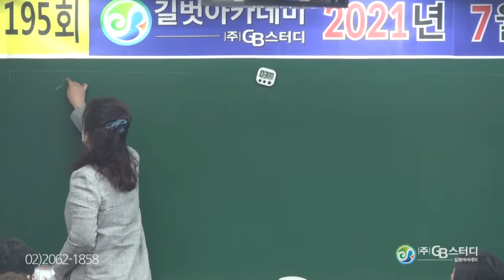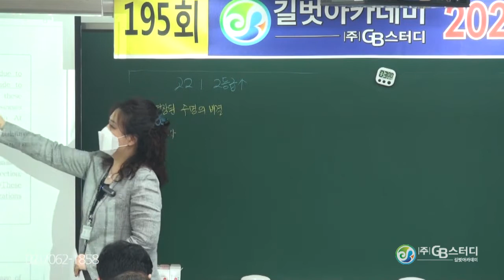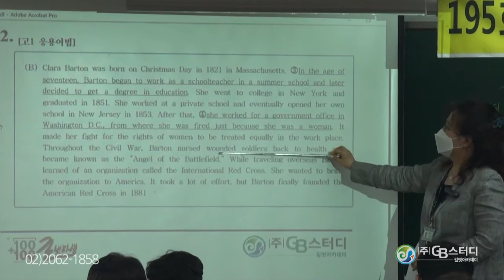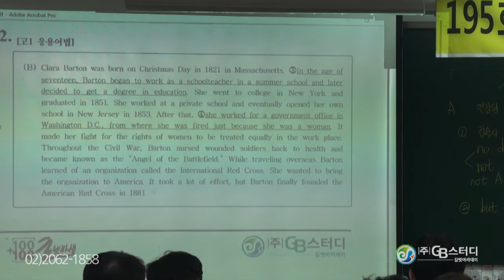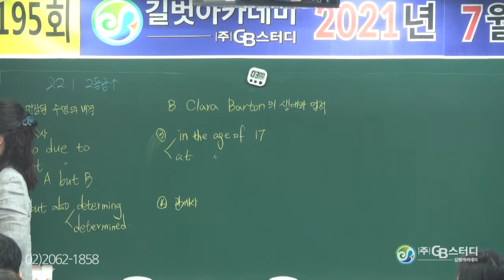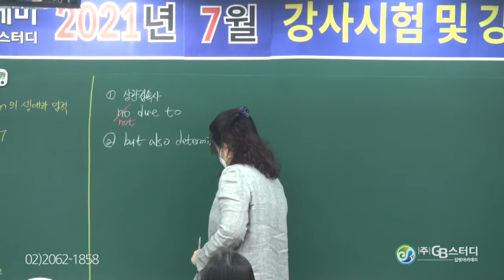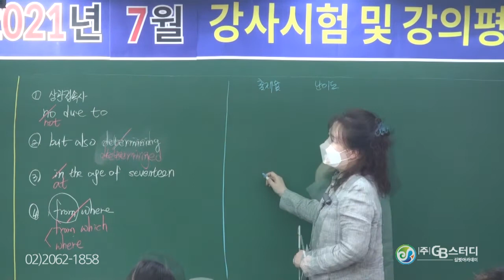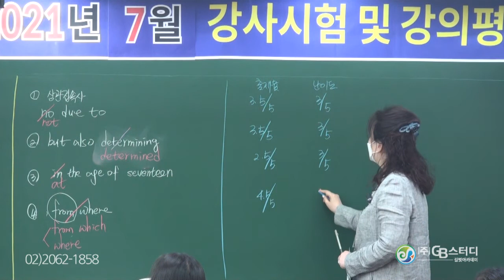목동 고등 완벽 내신대비 영어 학원 강서고, 양정고, 한가람고 2021년 7월 강사시험 및 강의평가 영어과 김곡란 선생님